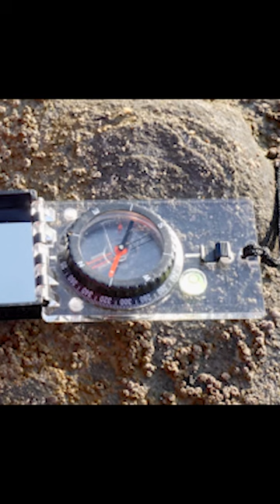MESURER DIRECTION D'UN PLAN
Comment mesurer la direction d'un plan ? c'est à dire la valeur de l'ANGLE en degré formé par l'Horizontale du plan et la direction du Nord magnétique.

🌋 "GÉO Logique" est une chaîne de vulgarisation. Elle s'appuie au maximum sur le TERRAIN.
Elle est animée par trois pédagogues :
- Fabrice, Géologue et Maître de conférences à l'Université de Belle Beille d'Angers.
- Yves, enseignant de SVT en Lycée, passionné de géologie et de cinéma audiovisuel.
- Jean François, enseignant de Sciences Physique, le néophyte de la bande qui nous permet de prendre du recul et de nous apporter les connaissances en Physique/Chimie nécessaires à la Géologie.
- Loulou, la petite voix et notre interviewer
Nous souhaitons faire partager notre passion au plus grand nombre en vous parlant :
- des méthodes propres à la Géologie
- des sites géologiques remarquables de la France et d'ailleurs que nous appelons les Trésors Géologiques.

🔌 @ Restons connecté !